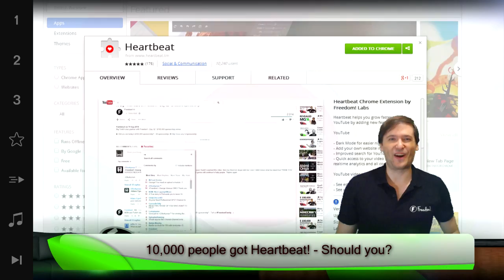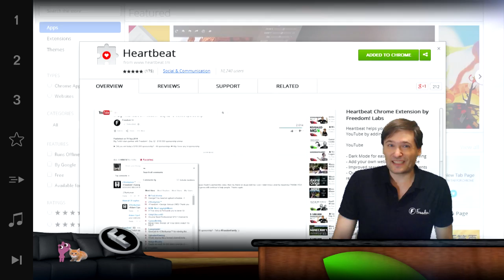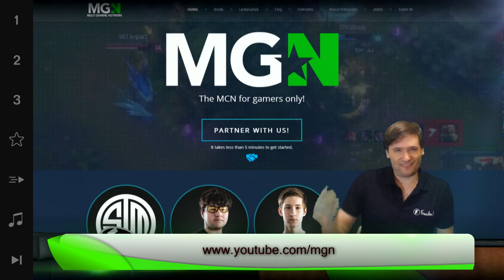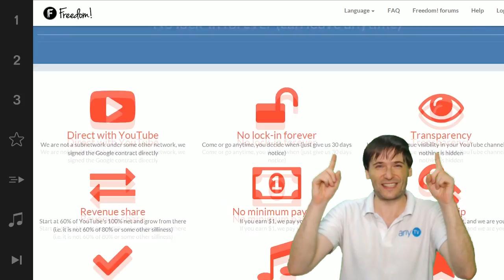★ 10,000 people got Heartbeat! - Did you?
10,000 people got Heartbeat - Wow! - Should you?

▼ Links

▼ Heartbeat

▼ Freedom!

▼ Music